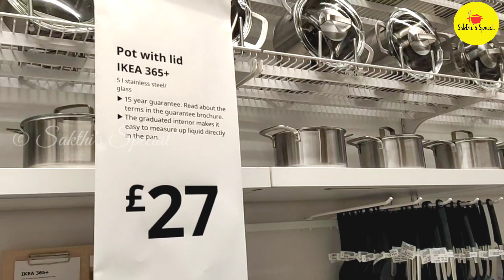IKEA SHOPPING VLOG | IKEA HAUL 2021| IKEA VISIT AFTER LOCKDOWN | IKEA TOUR | IKEA EDINBURGH,SCOTLAND